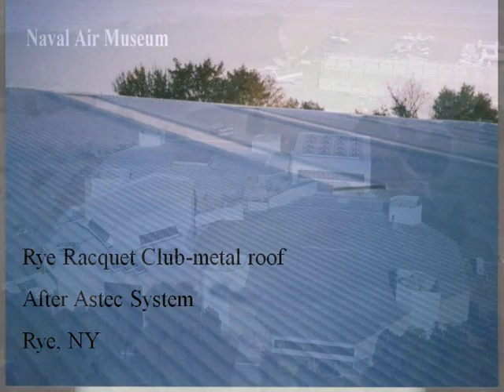Projects completed using the Astec Systems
Projects completed using the Astec Re-Ply Roofing Systems.